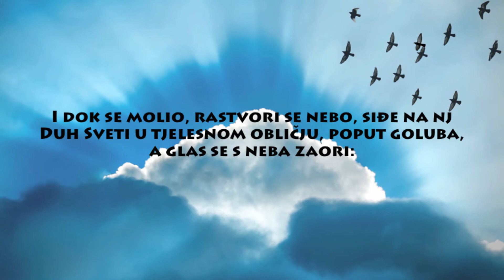Krštenje Gospodinovo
Evanđelje na nedjelju Krštenja Gospodinova
Lk 3, 15-16; 21-22
© Ured za mlade Zagrebačke nadbiskupije